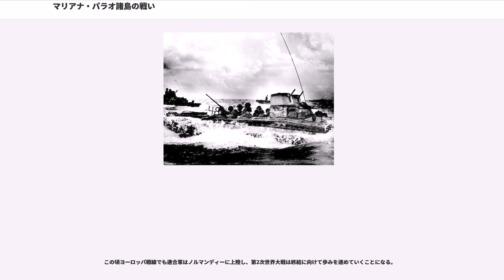マリアナ・パラオ諸島の戦い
マリアナ・パラオ諸島の戦い（マリアナ・パラオしょとうのたたかい英語
Mariana and Palau Islands campaign)は、太平洋戦争中に日本軍とアメリカ軍の間でマリアナ諸島、パラオ諸島をめぐり行われた戦闘である。太平洋方面では連合軍の反攻により日本軍は後退が続いていたが、日本が『絶対確保を要する圏域』としたマリアナ諸島、パラオ諸島にも連合軍は進攻を開始した。これは最終目標の日本本土進攻に向けて新たな基地を確保するためで、島を防衛する日本軍との間で熾烈な戦闘が行われた。また、海上でも大規模な海戦が発生した。
1942年8月、連合軍は南太平洋のソロモン諸島南部にあるガダルカナル島に上陸して反攻を開始したが、その後の日本に向けての前進は、
の二方面から進められた。
日本は太平洋方面での戦線の後退が始まった1943年9月に絶対国防圏構想を策定し、マリアナ諸島、パラオ諸島は絶対国防圏の要衝とされた。
中部太平洋方面のアメリカ軍（ニミッツ海軍大将が指揮）は1943年11月にギルバート諸島、1944年2月にマーシャル諸島の攻略を達成した。中部太平洋方面の戦況が深刻化する中で日本はマリアナ方面の防衛体制が非常に脆弱であることを認識し、1944年2月に中部太平洋方面の陸軍部隊を統率するための第31軍を新設するとともに、満州などから兵力を引き抜きマリアナ方面に輸送した。3〜5月の松輸送は成功した。

しかしその後の輸送は途中で輸送船がアメリカ軍の潜水艦により撃沈されることもあり、計画通りの兵力増強は進まなかった。

また、5月27日にニューギニアのビアク島に連合軍が上陸し、日本軍守備隊との間で激戦が展開されていたため日本軍の主な関心はビアク島に向いており、マリアナなどの基地航空機をこの方面に派遣するとともに、増援部隊の海上輸送の実施に努めていた。このような状況の中でアメリカ軍の進攻を迎えることになる。

1944年2月にマーシャル諸島を攻略したアメリカ軍は、次はマリアナ諸島を目指すことになる。マリアナ諸島を攻略してここに戦略爆撃機B-29を配備すれば日本本土の大部分をB-29で爆撃することが可能になるとともに、フィリピン奪還のための支援基地としてもよい位置にあった。アメリカ軍の最初のマリアナ諸島への攻撃は1944年2月の空襲であるが、これはマーシャル諸島攻略の支作戦であった。
第31軍は満州などから到着した兵員を各島に配置するとともに防御陣地の構築（築城）に努めたが、資材の不足や防衛強化の開始からアメリカ軍来攻までの期間が短かったことで充分な陣地の構築はできなかった。防衛の基本方針は上陸中の敵を攻撃して撃滅する水際作戦とされた。日本は東條参謀総長（首相）がアメリカ軍上陸の前日に天皇に「マリアナは確保することができると信ずる。」と上奏したように、防衛に自信を持っていた。この頃、日本海軍も「あ号作戦」という日米艦隊決戦を計画し、5月頃からタウイタウイ（ミンダナオ島とカリマンタン島の間）に空母等の艦船の集結を行っていた。しかし日本海軍は燃料の不足と空母航空機の搭乗員の錬度不足という2つの大きな問題をかかえた状況であった。
アメリカはマリアナ諸島攻略のために陸海合わせて約167,000人の兵力を投入した。

第1次世界大戦後、日本の委任統治領となり、日本は国際連盟を脱退（1933年）した後も統治を続けた。日本からは約30,000人が入植し、農業や砂糖の生産が主な産業であった。
アメリカ軍が攻略を開始したときのサイパン島の日本軍（陸軍海軍計）は約47,000名であったが、この中には輸送途中にアメリカ軍潜水艦の攻撃で輸送船が沈没し、武器を失って兵員のみが到着した部隊や他島へ移動のために待機中の部隊も多かった。アメリカ軍は1944年6月11日に空爆と艦砲射撃を始め、6月15日に上陸を開始した。日本の水際作戦もアメリカ軍の圧倒的な火力の前には無力で上陸の阻止は失敗した。

アメリカ軍が上陸すると日本海軍は「あ号作戦」を発動し、マリアナ諸島西側の海域（フィリピン海）でマリアナ沖海戦が発生したが、この海戦は日本の大敗に終わり日本の空母戦力は壊滅した。

日本軍は島の各所で反撃を続けたが圧倒的な火力の前に日本軍の抵抗は次第に弱まり、7月9日にアメリカ軍はサイパン島の占領を宣言した。日本は7月...